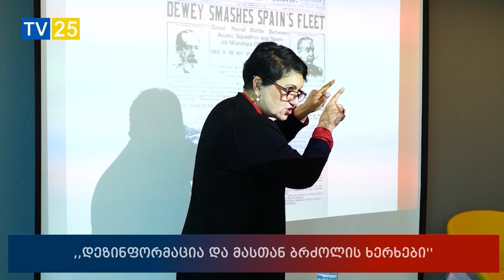დეზინფორმაცია და მასთან ბრძოლის ხერხები